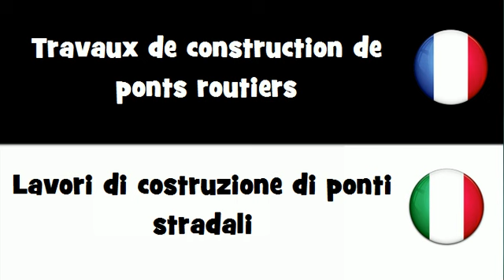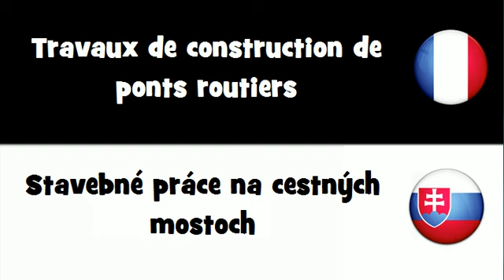Dites le en 20 langues # Travaux de construction de ponts routiers